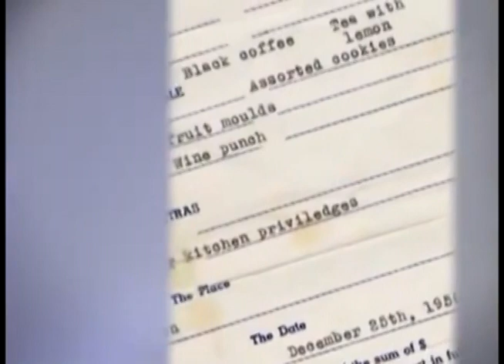Rose & Myer Rosenzweig 50th Anniversary